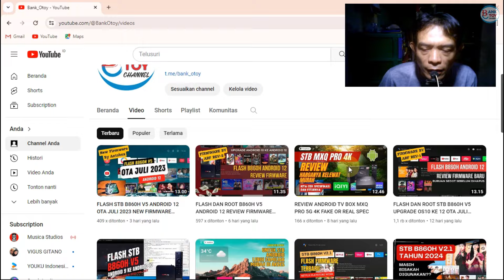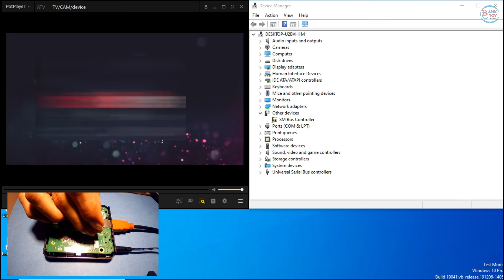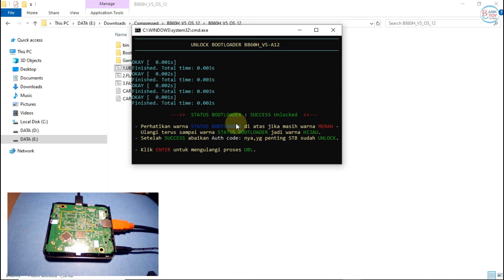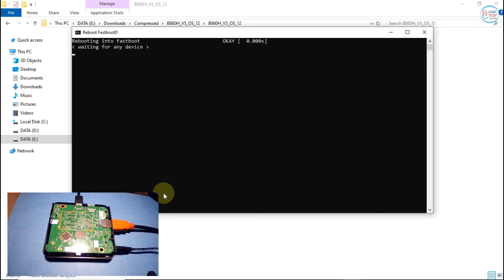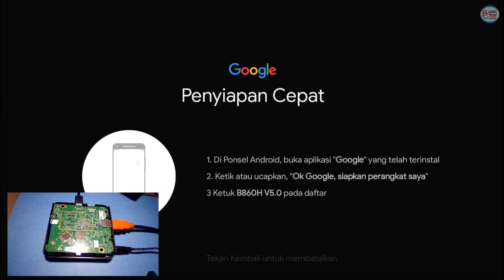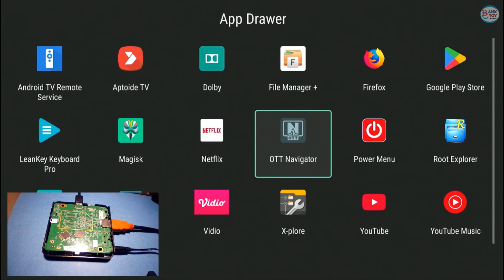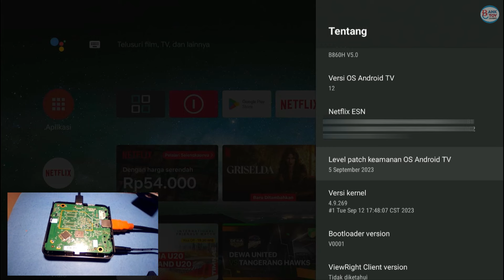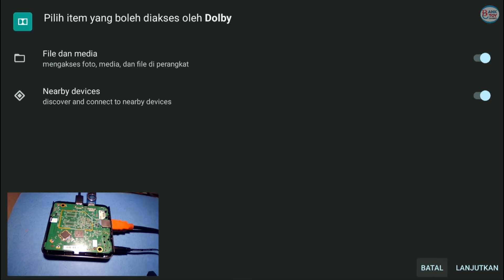FLASH STB B860H V5 BOARD BARU REVIEW CFW AERO A12 OTA SEPTEMBER 2023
video kali ini tutorial flash stb zte b860h v5 terbaru android september 2023, tutorial root stb zte b860h v5 android 12 ota juli 2023, stb android b860h menggunakan firmware terbaru antobox, upgrade stb b860h ke android 12, firmware ini dapat mengatasi stb b860h v5 ota juli 2023 android 12, firmware ota Januari 2023, stb ini masih menggunakan fw ori android 12 yang sudah terkena ota juli 2023 dan mau dilakukan upgrade langsung ke android 12

Jasa Flash Root STB Android - TV Box Android All TV-Pay Series
B860H V2.1-V5 (Ind1h0m3)
B866F V1.1 (Ind1h0m3)
HG680P, HG680FJ (Indi, Oxy)
DV9135 (MyR3pu8l1k)
AX512, AX810 (xlh0m3)

Songs Dawai - Dumes - Wawes ft Guyon Waton - Cover Fingerstyel

TIDAK DIKETAHUI FIRMWARE INI DIKEMBANGKAN OLEH SIAPA, TEAM AERO MENGKLAIM FIRMWARE INI BUKAN MILIKNYA

WARNING:
Link merupakan akses dokumen pribadi tidak di share dan jangan didownload, karena link dilindungi password, jika anda menginginkannya itu kesadaran diri sendiri tanggung resikonya dan berusahalah menemukan password didalam video susun sampai 9 karakter berupa angka dan huruf.